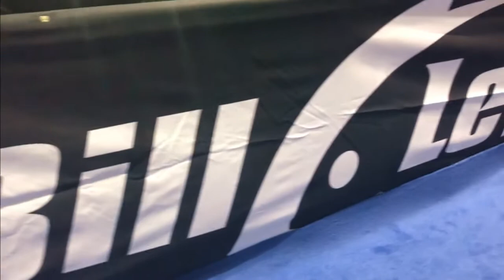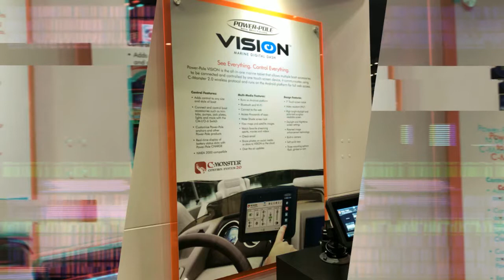BEST EVER!!! ICAST 2017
The ICAST 2017 show was perhaps the biggest and best one yet. Check out this short recap of some of the great products and people that attended...